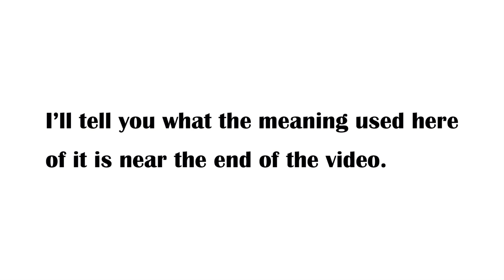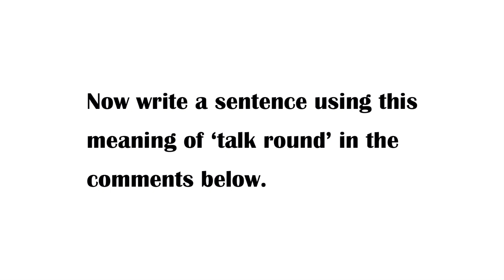Phrasal Verb Daily 55: "TALK ROUND"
Quickly learn and remember in this short video one of the meanings of the English phrasal verb 'talk round'.